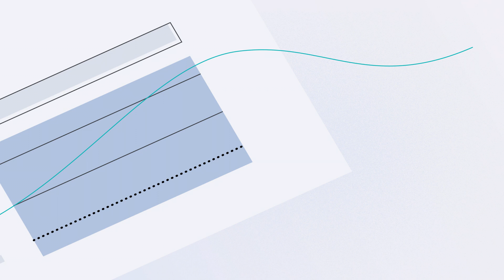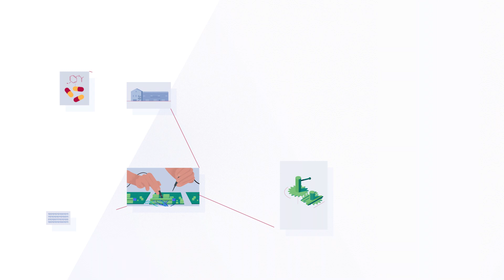설명됨: WIPO의 특허협력조약으로 해외에서 발명을 보호하는 방법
WIPO의 특허협력조약(PCT)에 대한 간략한 소개. PCT를 사용하면 여러 국가에서 발명에 대한 특허 보호를 보다 쉽게 받을 수 있습니다.

국제 특허 보호를 위해 PCT를 사용하는 장점은 발명의 특허성에 대한 중요 정보, 어느 국가에서 특허 보호를 받아야 할지 평가를 위한 추가 시간 및 국가별 출원, 번역 및 대리인 비용의 연기를 제공한다는 점입니다.